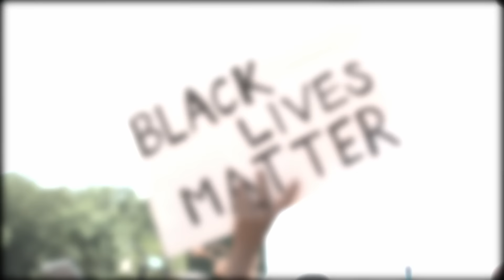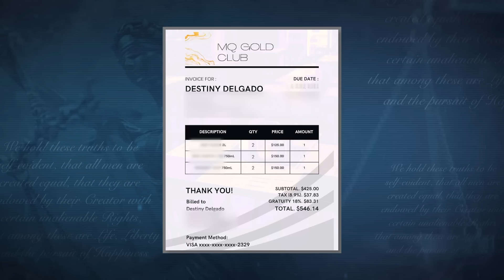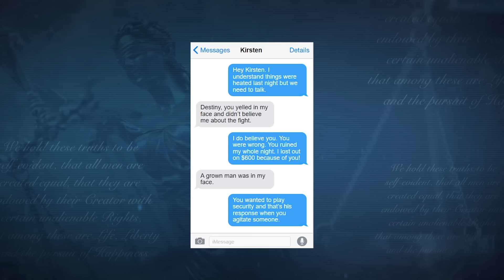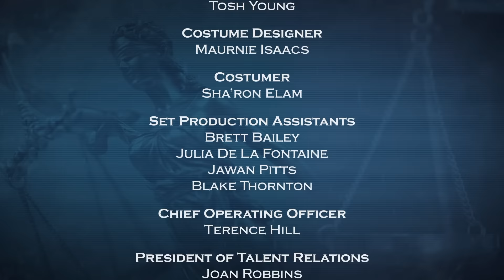Equal Justice with Judge Eboni K Williams - Falling Out in the Club & Wedding Venue Refund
A respected attorney, best-selling author and powerful television personality, Eboni K. Williams has emerged as a savvy and approachable voice in national law, politics, justice and social commentary. She joins ALLEN MEDIA GROUP TELEVISION on EQUAL JUSTICE with EBONI K. WILLIAMS where her analytical, insightful and pop-culture expertise will cut through the drama in her courtroom.
On-Air contributor to CBS NEWS, CNN, The NFL Network and many other media outlets, Ms. Williams has garnered a loyal following of empowered and vocal female fans.
Her debut book: PRETTY POWERFUL, has become a bestseller, and is a work of interwoven stories from her childhood and her career. In it, Ms. Williams draws from her interactions with dynamic women in law, media, business and politics who made their own way by merging style, and clout. That is Eboni K Williams. Her style, positive attitude and desire to help people, makes her a role model for young women.
She specialized in family law and civil litigation, providing legal consultation on high-profile divorce, spousal support, and child custody cases. Ms. Williams then transitioned into practicing as a public defender, as well as a private defense lawyer in North Carolina and throughout the Greater Los Angeles area. She has represented clients in criminal matters including murders, rapes, high volume drug cases, sex crimes, and federal offenses, and brings that experience to EQUAL JUSTICE.
EQUAL JUSTICE with Judge Eboni K. Williams is produced and distributed by ALLEN MEDIA GROUP TELEVISION